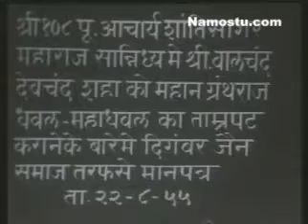ACHARYA SHRI SHANTI SAGARJI MAHARAJ 2